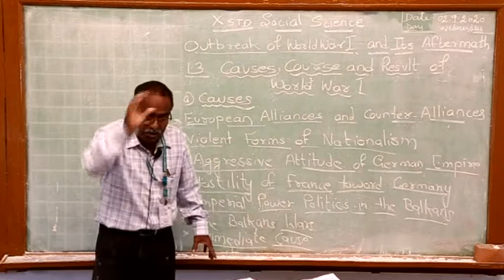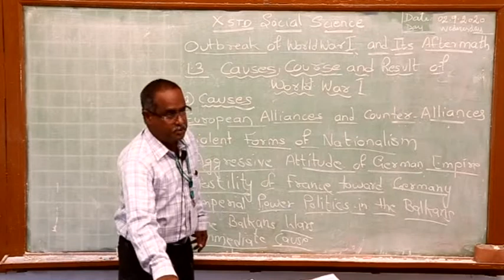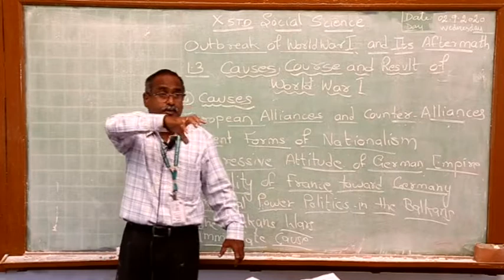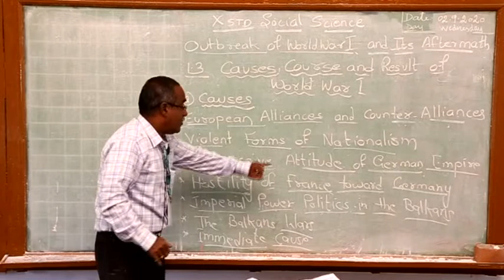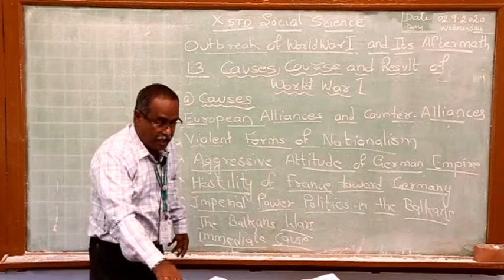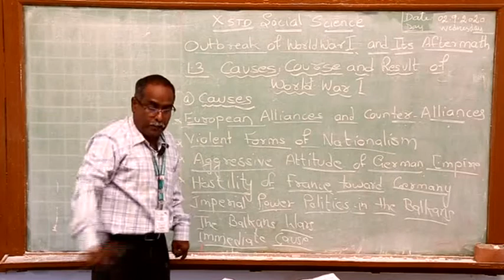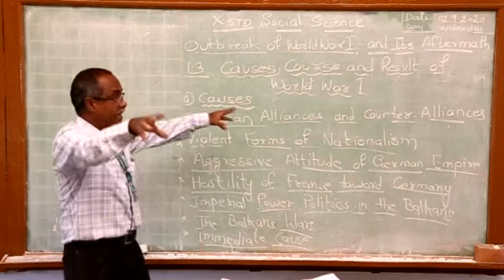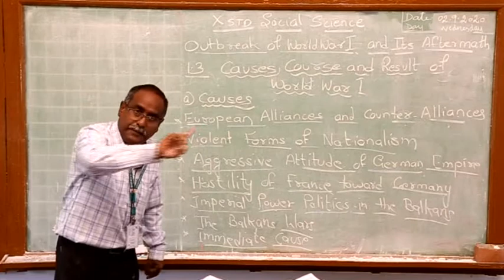10th Social Science - Out break of War 1 and it's Aftermath. Part -3